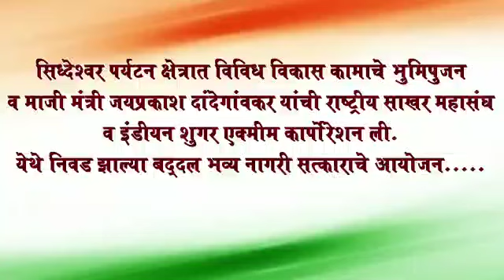Siddheshwar Camp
सिध्देश्वर पर्यटन क्षेत्रात विविध विकास कामाचे भुमिपुजन
 व माजी मंत्री जयप्रकाश दांदेगांवकर यांची राष्ट्रीय साखर महासंघ
व इंडीयन शुगर एक्मीम कार्पोरेशन ली.
येथे निवड झाल्या बद्दल भव्य नागरी सत्काराचे आयोजन.

शिक्षण मंत्री तथा पालक मंत्री मा.वर्षाताई गायकवाड
मा.आम.राजुभाऊ नवघरे यांच्या उपस्थीतीत
सिध्देश्वर कॅम्प येथे भारतरत्न डॉ.बाबासाहेब आंबेडकर
पुतळा सुशोभिकरण कामाचे उद्घाटन.